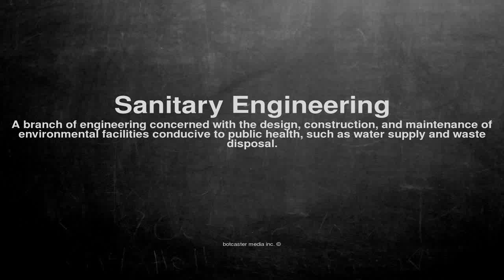Medical vocabulary: What does Sanitary Engineering mean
What does Sanitary Engineering mean in English?